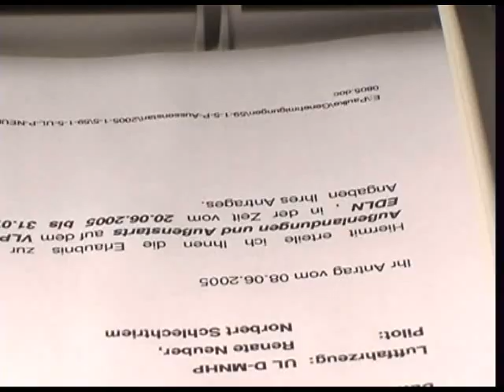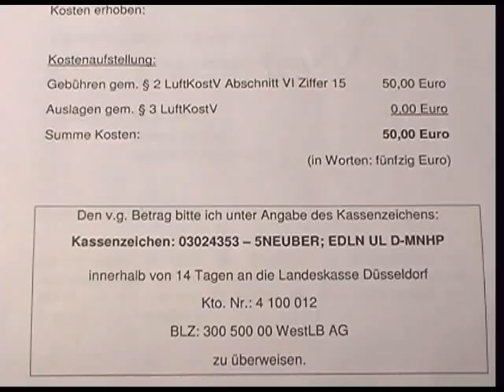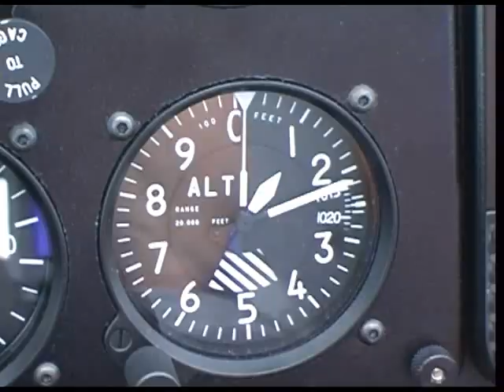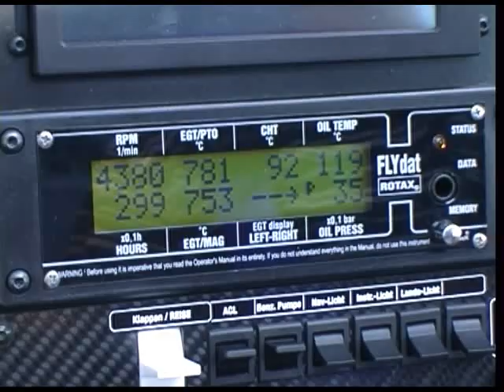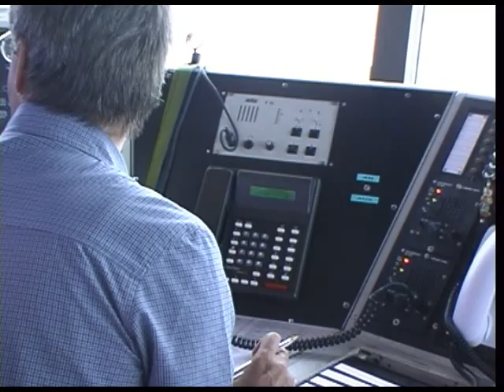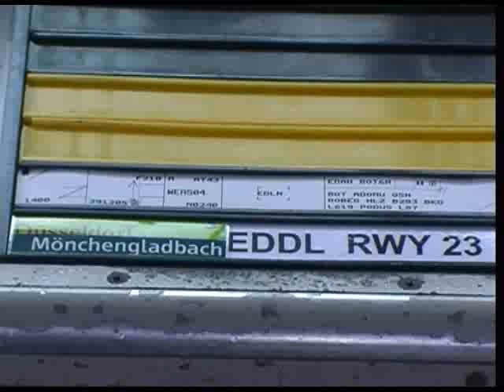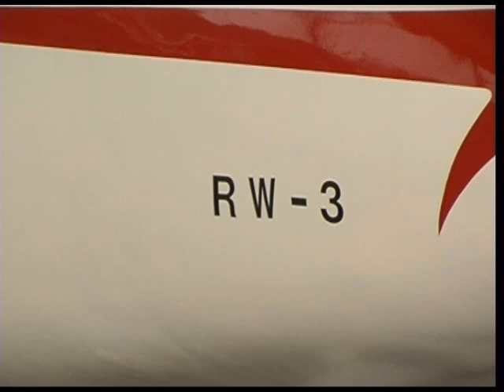EDLN - Teil 1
Erkelenz-Kückhoven: Dokumentation eines Fluges mit dem Ultraleichtflugzeug C 42.
Der Film von Renate Neuber erreichte bei Wettbewerben:
2006: 2. Preis beim Landesfilmfestival
2006: Bronzemedaille beim Bundesfestival Reportagefilm